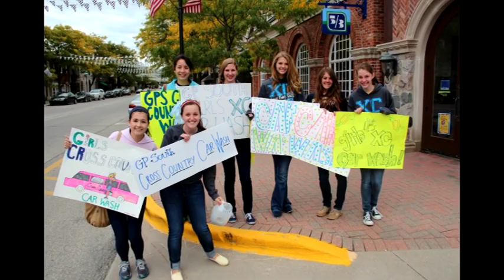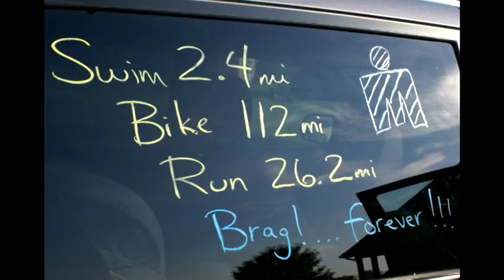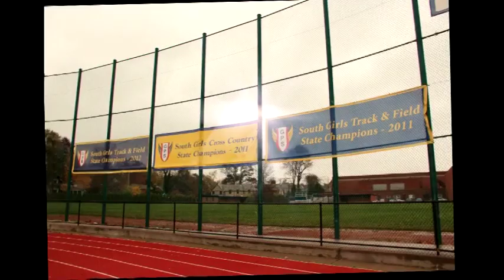Grosse Pointe South Cross Country Video - 2012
Highlights of the 2012 season.